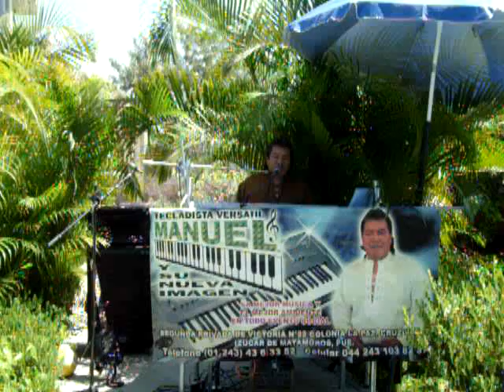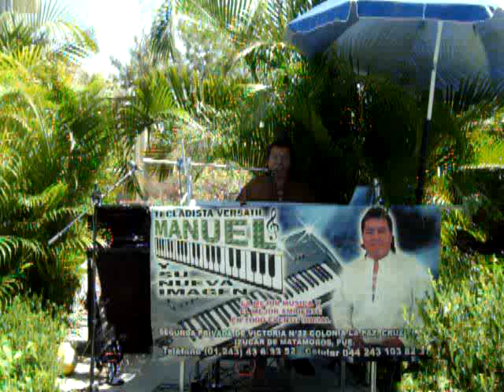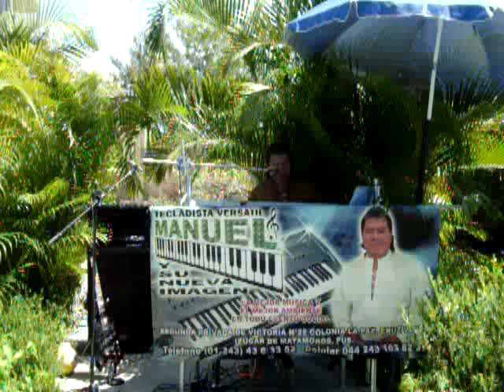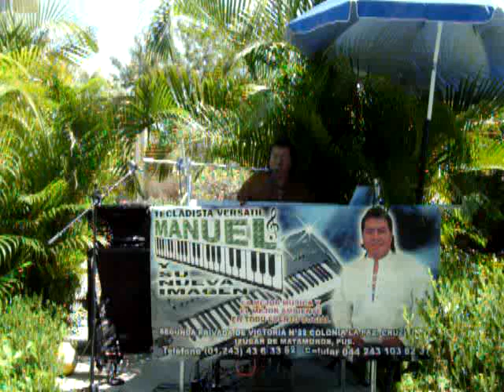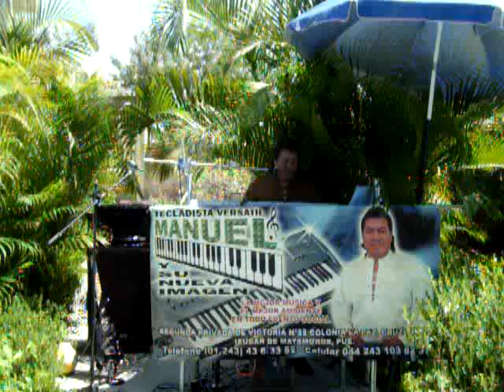URGE-Manuel y su nueva imagen